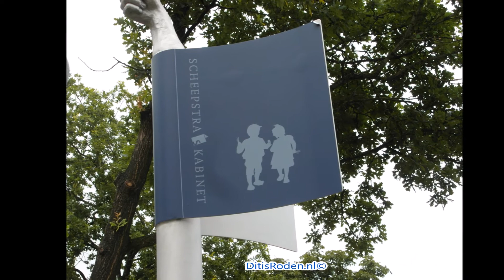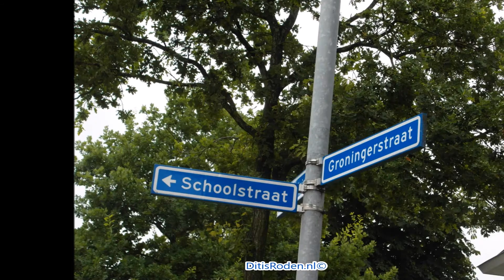Vernieuwde kunstwerk Het Paalboek